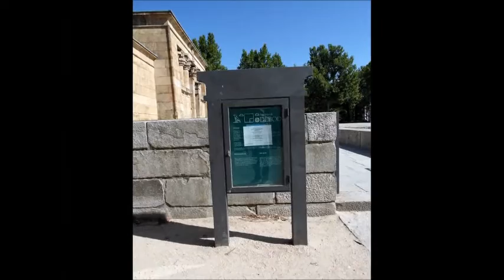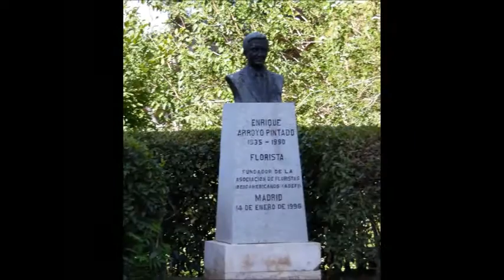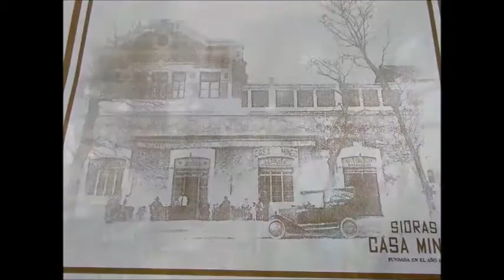Caminando en Madrid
Vacaciones Familiares de Medio Año en Madrid, año 2016